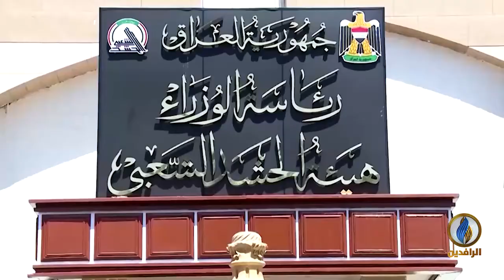تقرير | حلول الذكرى الـ7 لسيطرة داعش على الموصل...استمرار القضاء بالمماطلة في الكشف عن المتورطين